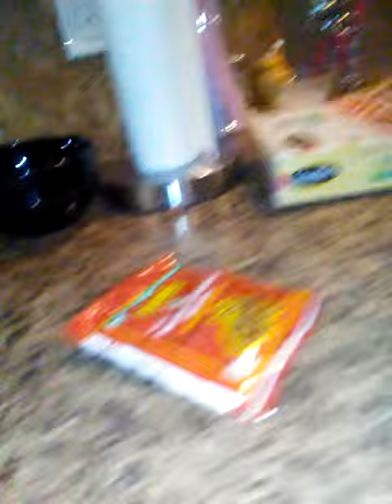Toad gets fat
Were about get a gopro next sunday